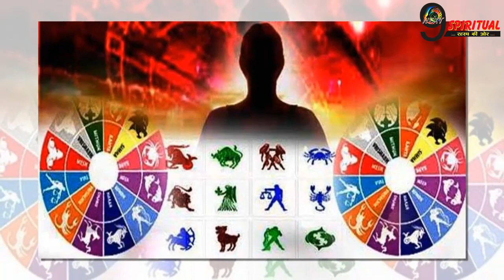अब महादेव सवारेंगे इस 1 राशि की किस्मत ||Tula Rashi Astrology